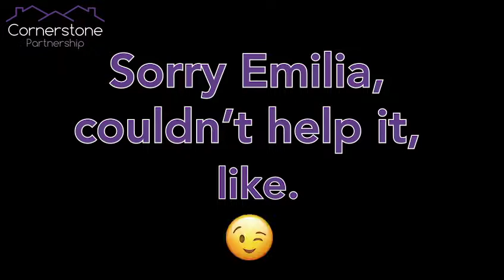CHALLENGES, SURPRISES & PRODUCTIVITY HACKS 🤓: Team Cornerstone WFH | vlog 2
Filmed in early April, the team are back behind the camera to reveal how we've been adapting to lockdown and working from home life. What's been the biggest challenges so far, and how workload and productivity has been taken up a notch.

Safe to say, there's never really a quiet moment for Cornerstone Partnership!